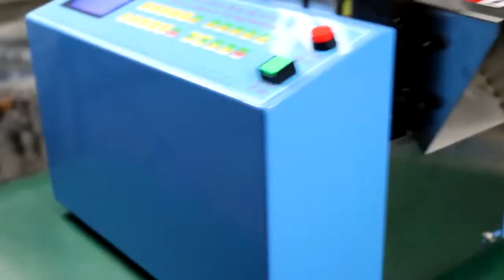Automatic Rope and Wire Cutting Machine